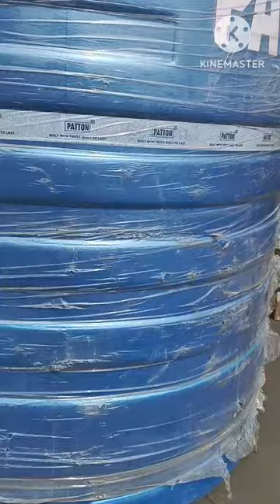Water tank parfect hole ! how to hole in a water tank using hole saw !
water tank hole,
water tank hole cutter,
hole saw cutter,
hole saw kit,
hole saw drill bit,
hole saw wood,
water tank hole fitting,
hole saw set,
hole saw tricks,
how to use hole saw cutter,
how to use a hole saw,
hole saw drill bit how to attach,
hole saws,
plumbing,
Tank hole ,
Water tank hole making,

youtube shorts ! short film ! viral videos ! Viral ! Trading ! YouTube